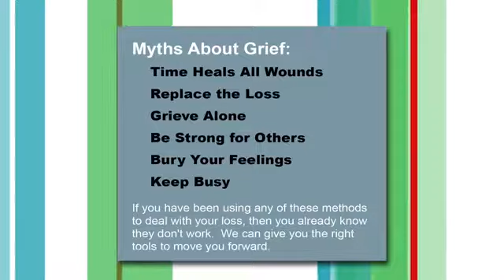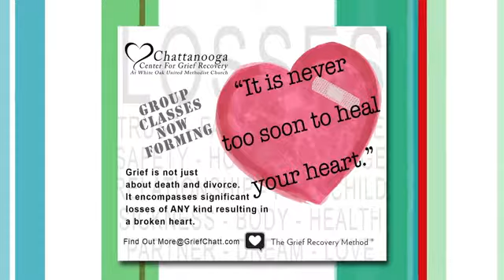Dealing with Holiday Grief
The Chattanooga Center for Grief Recovery is a community outreach with the mission of reaching broken hearted  people and restoring them to health.